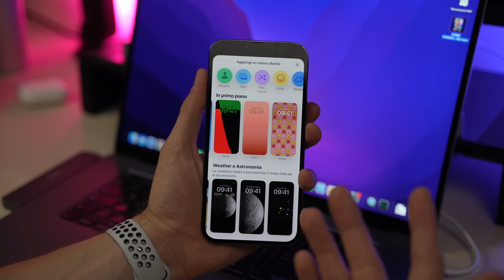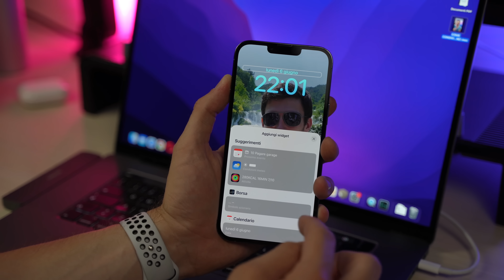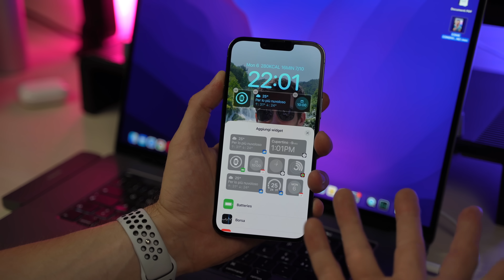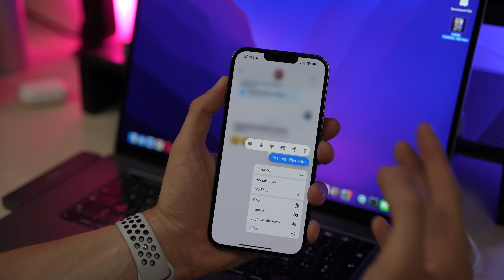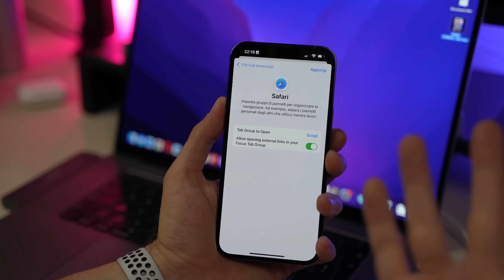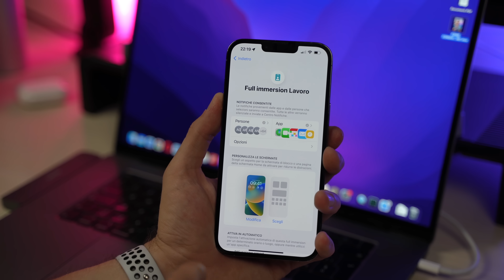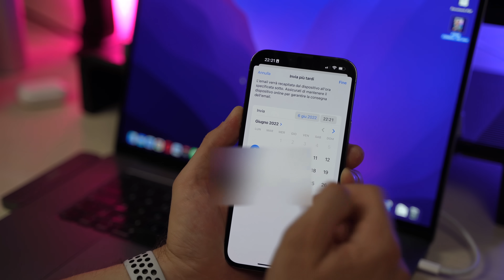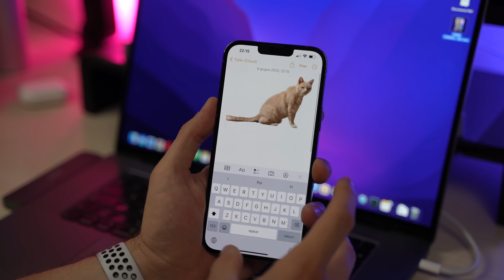iOS 16: le TOP 8 NOVITÀ per iPhone!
Ecco le top novità di iOS 16 in azione!